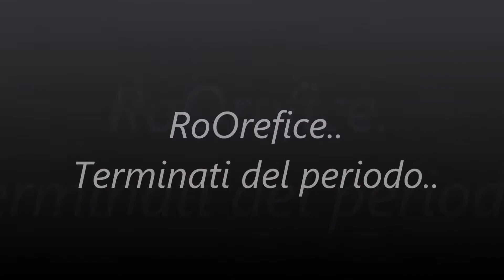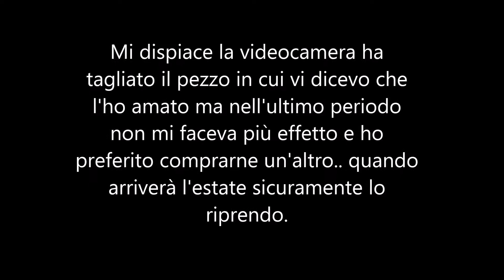Prodotti terminati #2 | RoOrefice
Nuovo video di prodotti terminati del periodo! Mi raccomando se vi va fatemi sapere chi ha provato lo shampoo alla camomilla della Schultz e come si è trovato, grazie.=) Baci!!